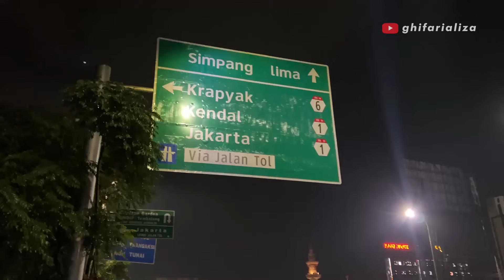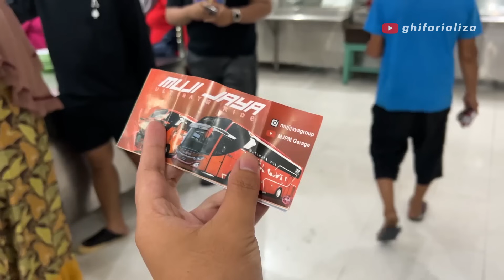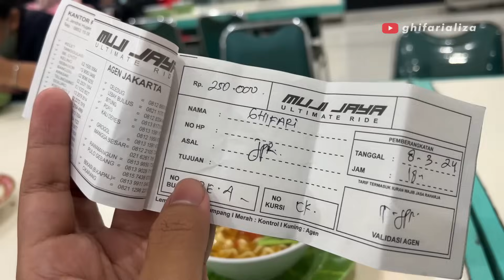"MERCY BORE UP" NYAMAN & JADI ANDALAN NGEJAR JAM PAGI ‼️ - Trip Armada Baru MJPM "Aludra" Jetbus 5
Nyobain unit terbaru MJPM dengan julukan “Aludra”. MJPM ini terkenal sebagai bis “sapu jagad” keberangkatan malam dari Jepara, Kudus, Semarang kearag Jakarta. Cocok banget buat kalian yang pengen berpuas-puas dulu di iampung halaman, pulang malam hari menuju ibukota. Spesialnya lagi armada baru ini udah diremap oleh bengkel ASN Pro Yogyakarta cuyy.

Bus : Muji Jaya Putra Mandiri
Julukan : Alidra
Rute : RE04 Jepara Kudus - Bogor
Kelas : Eksekutif 30 Seat
Body : Jetbus 5 MHD Adi Putro
Sasis : Mercedes Benz OH 1626 Euro 4

Trip : Semarang-Bekasi
Jam berangkat : 22.30 WIB
Tarif : Rp 270.000
Nomor agen ada di video